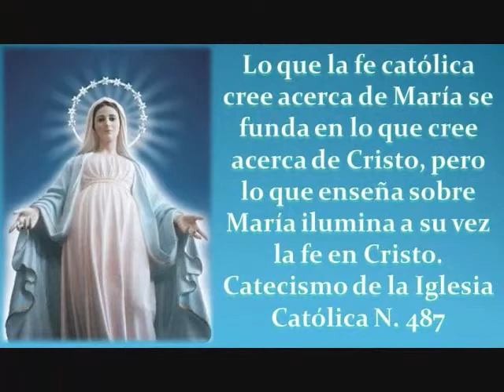Yo estoy con la Iglesia Catolica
Video que muestra la identidad de la Iglesia Catolica.